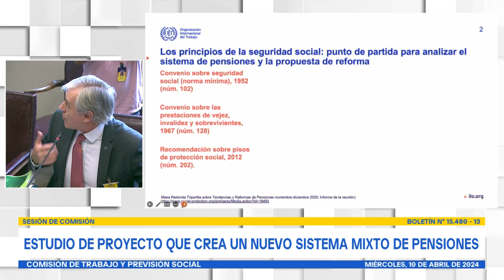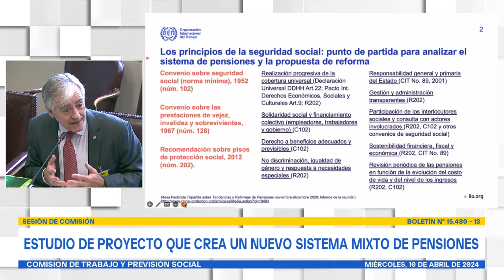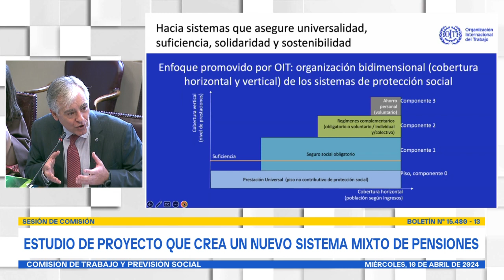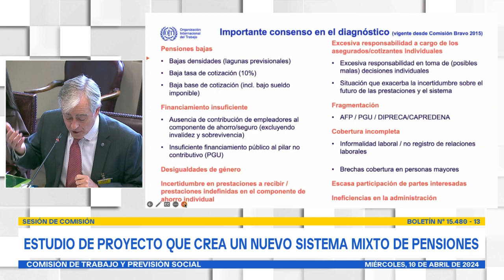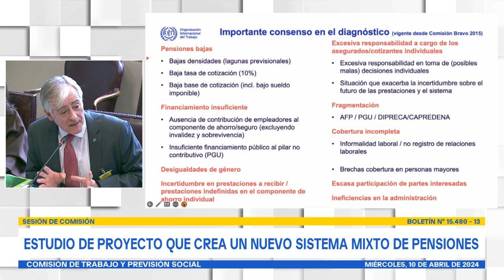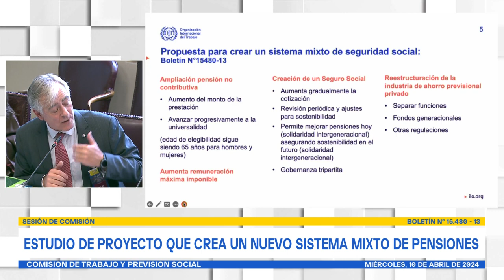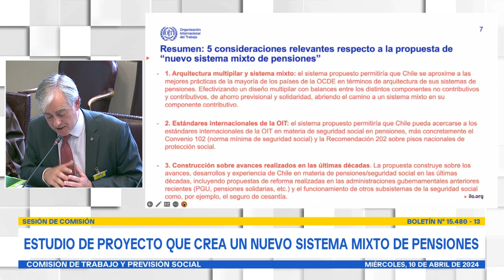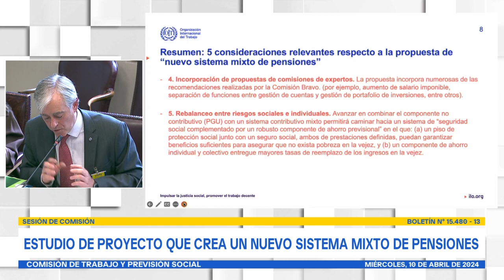Comisión de Trabajo y Previsión Social - 10 de Abril 2024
HORARIO: 12:30 a 14:00
MATERIA: 1.- ( Bol.N° 15480-13) Respuestas del Ejecutivo a las consultas formuladas por los integrantes en sesiones anteriores.
2.- ( Bol.N° 15480-13) Continuar con el estudio del proyecto de ley que crea un nuevo Sistema Mixto de Pensiones y un Seguro Social en el pilar contributivo, mejora la Pensión Garantizada Universal y establece beneficios y modificaciones regulatorias que indica.

Para este punto se ha invitado especialmente al Director de la OIT para el Cono Sur de América Latina, señor Fabio Bertranou y a la Oficial de Programación OIT, señora Patricia Roa; y en representación de OCDE, al señor Pablo Antolín